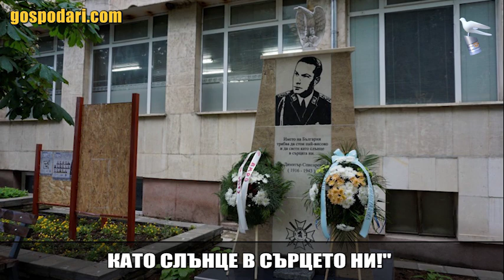Спомен за защитника на София - летецът Димитър Списаревски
"Господари на Уеба" стартира новата рубрика „Светъл пример”, в която ще отдадем заслужено внимание на личности, оставили забележима следа в българската история.

Тези хора са днешните бели лястовици, и техните дела не трябва да бъдат забравяни никога.

Ето и първият герой, за когото ще си спомним е летецът Димитър Списаревски. На 20-ти декември 2019-та се навършват 76 години от неговата гибел.

Той влиза в българската история с безпримерния си героизъм, превръщайки се в жив снаряд и осъществявайки първият в България въздушен таран.

Вижте видеото, с което се прекланяме пред подвига му!